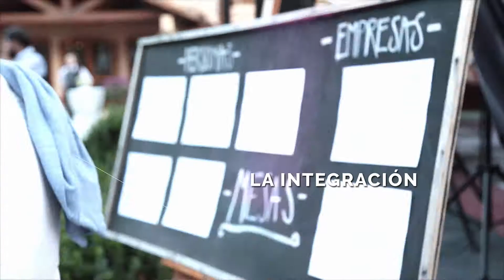TEM_2017_Proyecto_Bella_Notte_Toscana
Emprendimiento UAI 2017